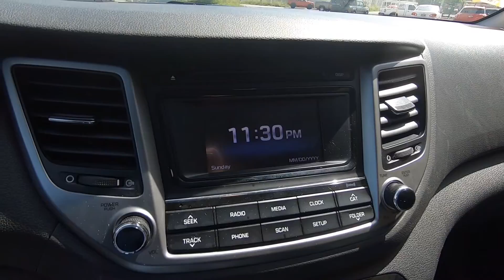2017 Hyundai Tucson SE, T7452806